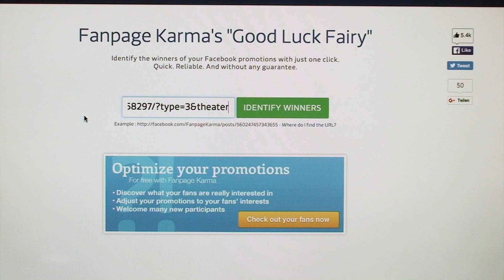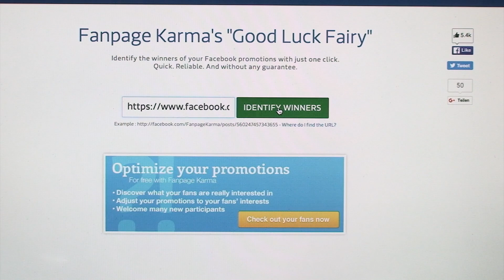Christmas Giveaway Draw - 2015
In this short video we are going to announce a lucky winner of our 2015 Christmas Giveaway Contest that we've held on Facebook. Enjoy!